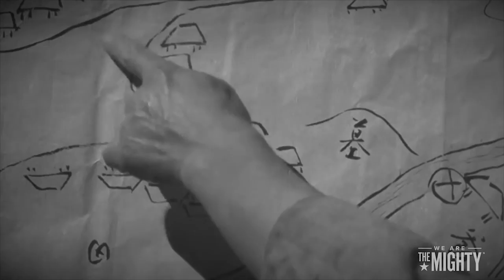Samurai | Elite Forces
You've heard of the Samurai, but you probably don't know what made them among the most lethally amazing warrior classes in history.